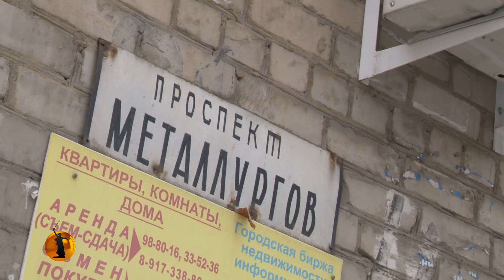Водные процедуры: Улицы Волгограда превратились в непроходимые реки